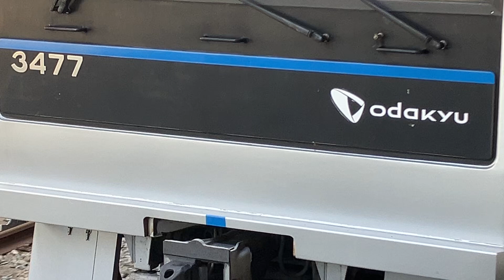(長らく1057編成と連結していた編成が単独へ)小田急3000形3277編成急行小田原OH47行⇔OH32海老名駅到着！